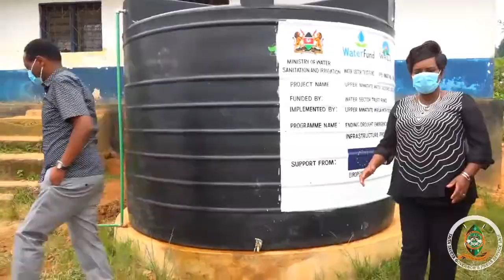Governor Granton Samboja launches Mwatogha water project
The project connects Kidaya Saghaighu Primary School, Saghaighu dispensary and the community.

Governor Samboja made true his December promise of linking the area with piped water.

" The area has been without a decent connection since independence, " Governor noted.

The water project chair Everista Mchili thanked the Governor for remembering a once forgotten lot.

" Trekking distances to fetch water was back-breaking. The school and dispensary have access to water as the health facility has been furnished with a 16,000-litre tank, " Mchili said.

The governor gave sponsorship courtesy of Cooperative Bank to Roseline Mghoi Mwamburi who scored 387 marks at Kidaya Saghaigu primary school.

The school's headteacher Mr Simson Mwalugha said the water project will offer a big relief to the school.

The County Boss made available a modern delivery bed and promised to deliver another bed where mothers can rest after delivery.

Meanwhile, Governor donated Ksh 200,000 to support women in table banking activities.

Farmers in the area also received a consignment of manure for their agricultural activities.

On COVID-19 containment, Governor donated masks to community members and the school while cautioning them on staying safe.

" Coronavirus has destabilised our economy. Bigger economies like India are suffering also. As a County we have to be more vigilant and follow all covid protocols," he said.

The CECM in charge of Water,Environment, Sanitation, Climate Change and Natural Resources Esther Mwanyumba said the department is committed to ensuring County residents get access to clean water.